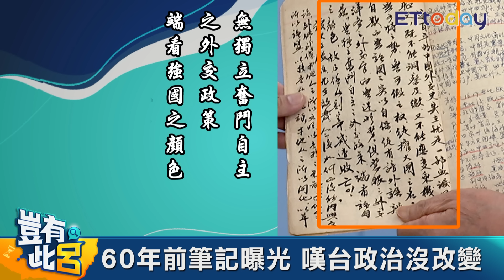豈有此呂 EP150｜台灣政治活歷史宋楚瑜曝台美斷交秘辛 祕密小本本內容大公開｜呂捷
本人就是一部政治活歷史的親民黨主席宋楚瑜來了！聽歷史當事人說歷史就是過癮，宋伯還原了許多黨國時期不為人知的政治操作，也證實及澄清了史書上還沒有的歷程和傳言，他在擔任前總統蔣經國秘書的時候，更是見證台美斷交的殘酷和祕辛。
宋楚瑜秀出大學讀外交系時用書法寫的觀察「端看強國之顏色」，嘆台政治60年沒變，還說他的手上保留相關政治史料的證據佐證，包括孔令侃假蔣宋美齡之手寫的信，和沒曝光過的祕密小本本，有機會想拿給讀歷史的主持人呂捷看，證實他所言不假。
他也證實蔣經國欽點的接班人的確是李登輝，並說蔣經國還曾寫下找接班人是他心中大事的文字，其中還有「關你美國人什麼事」等字眼。
而李宋曾經親密，最後卻因廢省漸行漸遠，而幾度擦身民選總統寶座的宋楚瑜，和李以及連戰的關係到底如何牽制？快加入1月10日《豈有此呂》，聽口條絕佳的宋楚瑜娓娓道來。

主持人：呂捷
來賓：親民黨主席宋楚瑜

內容：
★留美見尼克森作為 預警台美斷交
★還原折衝野百合 遊說黃信介過程
★《出師表》喻李登輝晚年 最大錯誤廢省
★蔣宋美齡阻李登輝接班? 是孔令侃搞鬼